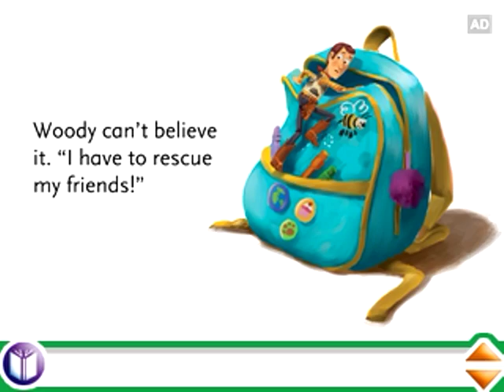LeapFrog Explorer eBook App Trailer - Disney· Pixar Toy Story 3 eBook: Together Again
Join the latest Toy Story adventure! Andy is off to college and the toys have new homes. A sweet-natured girl adopts Woody, but his friends find themselves in a not-so-sweet situation! Can Woody save them? Get word-by-word support in this eBook based on the popular Tag™ storybook!

Leapster Explorer™ is the electronic handheld learning experience that encourages children to discover something new every day with endless ways to play and learn - from games, e-Books, videos, and online play to customizable learning skills and more.